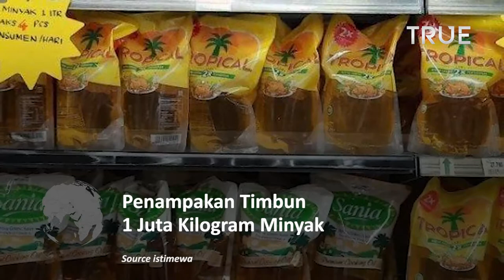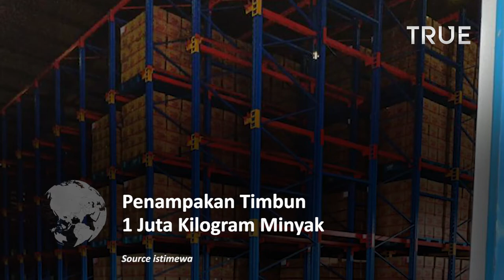Timbun 1,1 Juta Kg Minyak Goreng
Kepala Biro Perekonomian Sekretariat Pemprov Sumut, Naslindo Sirait mengatakan manajemen PT Salim Ivomas Pratama sempat mengaku penimbunan dilakukan lantaran takut rugi jika dijual dengan harga eceran tertinggi (HET) yang telah ditetapkan.

Ia pun menegaskan bahwa hal tersebut tidak seharusnya menjadi alasan PT Salim Ivomas melakukan penimbunan.

Sebab, kata Naslindo, pihak produsen minyak goreng dapat mengajukan klaim harga keekonomian kepada Kementerian.